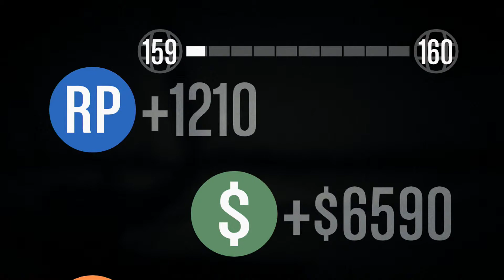GTA O Deathmatch La Fuente Blanca Massacre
This is a great deathmatch.  Its in a unique location and makes for some fun killing.